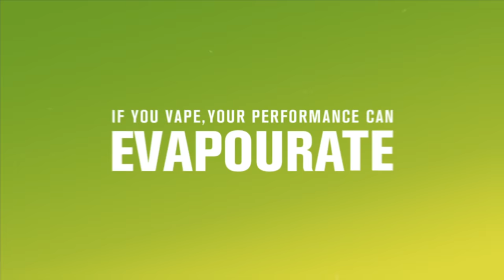If you vape, your performance can evapourate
If you vape, your performance can evapourate. Vaping exposes you to chemicals that can damage your lungs.